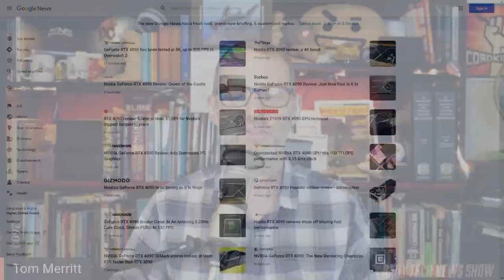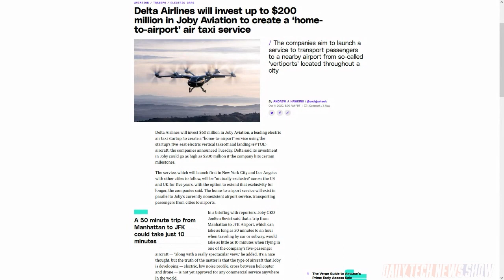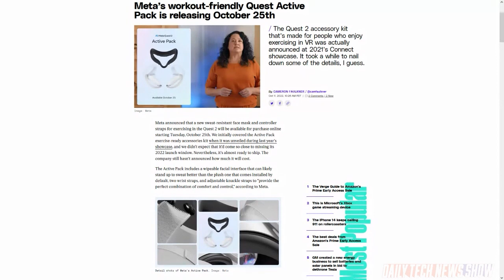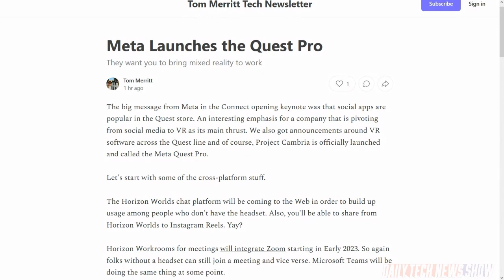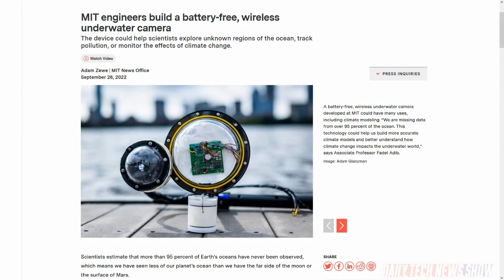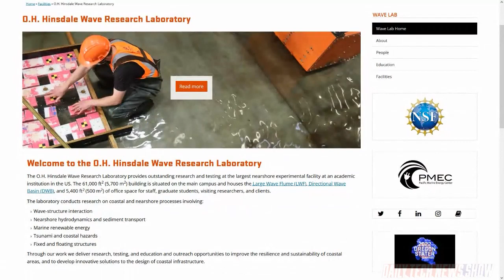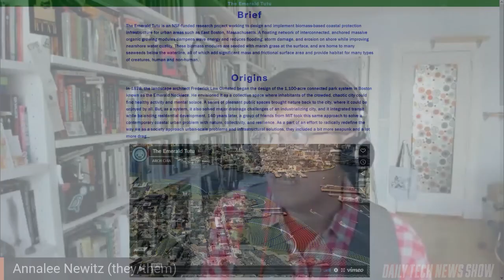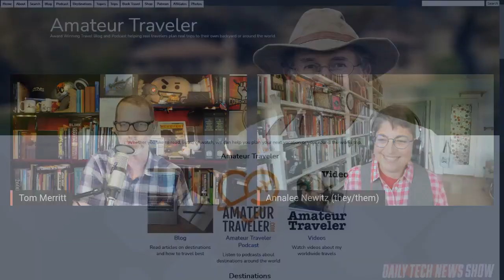Excited About Wave Power - DTNS 4372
Meta announces updates to Metaverse including new features from partners like Microsoft. Plus a new Oculus headset! And Annalee Newitz is here to explain the Blue Economy and how scientists are harnessing ocean waves to generate emission free energy.

Starring Tom Merritt, Annalee Newitz, Roger Chang, Joe.

Today’s guest:
Annalee Newitz

Next guest:
Scott Johnson